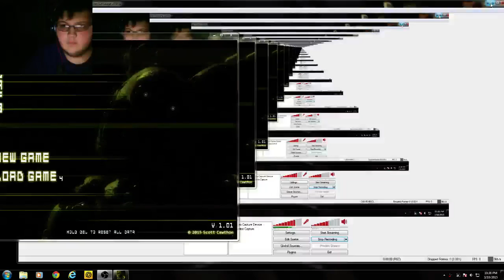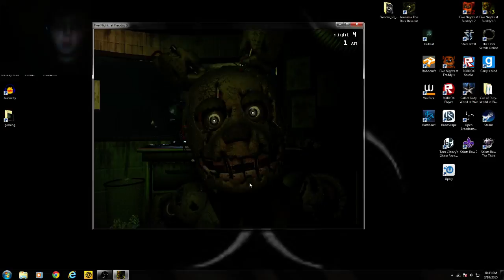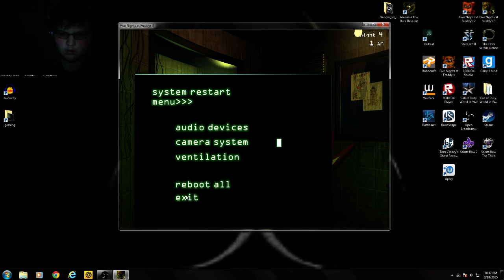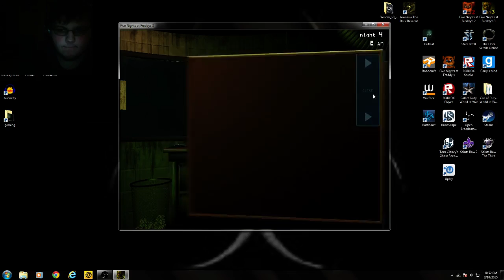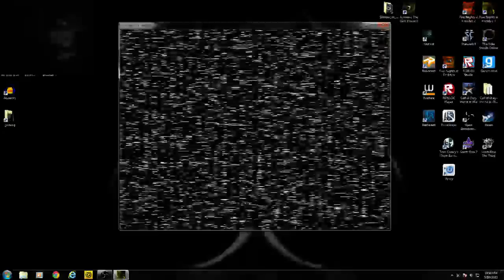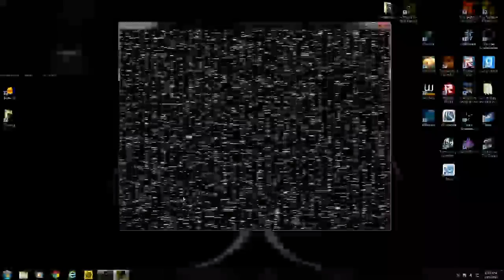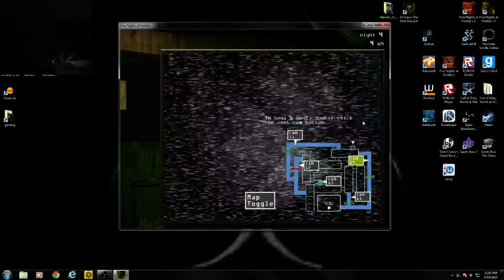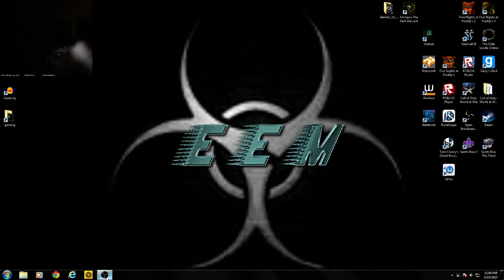Lets Play FNAF 3 Part 3: FINALLY NIGHT 4 DONE..